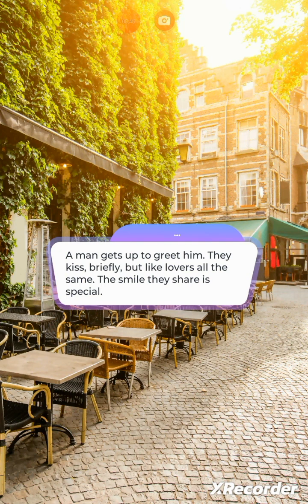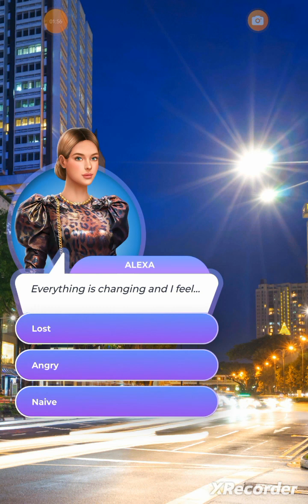👑Royal Baby:Book 1-Chapter 14👶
A night out is in order after all of the stress.
Will it be what you need or a total disaster.